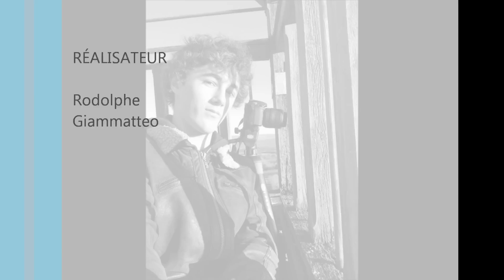Time-laps Orgelet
Mon premier time-laps fait avec un NIKON d3100 et un intervallomètre au sommet du clocher d'Orgelet dans le Jura le 07/11/2012.
Intervalle de 10 secondes entre chaque photos pendant 2 heures de 16h à